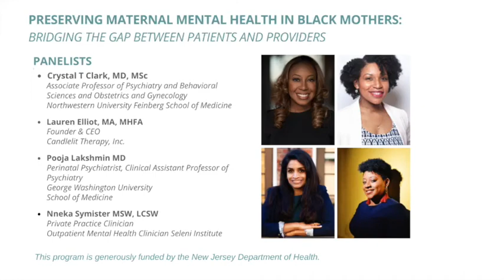Preserving Maternal Mental Health in Black Mothers: Bridging the Gap Between Patients and Providers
This online panel discussion featuring experts in the field of maternal mental health focuses on Black mothers’ unique challenges and fears, and highlights ways that providers can create a safe treatment environment.

No continuing education credits are being offered for this session. This webinar was recorded on September 23, 2020.